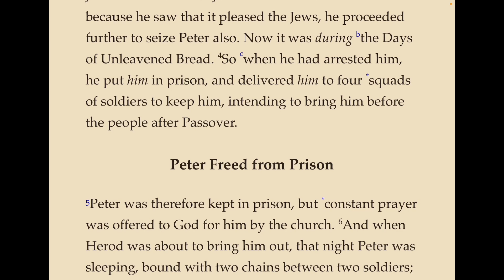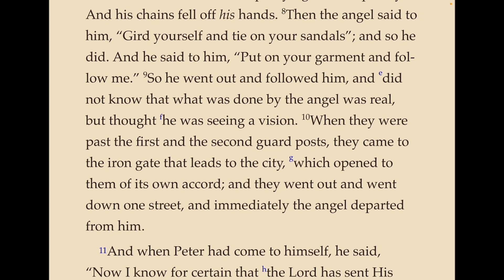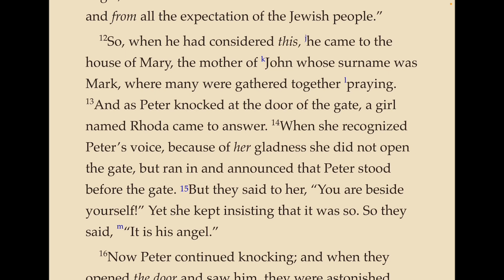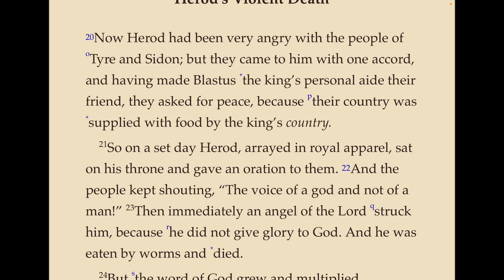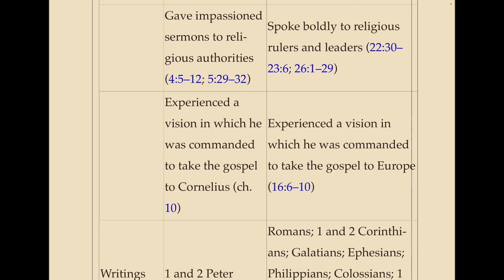Acts, ch 12 - An Angel rescues Peter from prison, Herod is struck down for raising himself above God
A reading of the New Testament book of The Acts of the Apostles from the Nelson New King James (NKJV) Study Bible.  Herod kills James the Brother of John, an Angel sent by God rescues Peter from prison, and Herod is struck down for allowing people to believe he is a god.